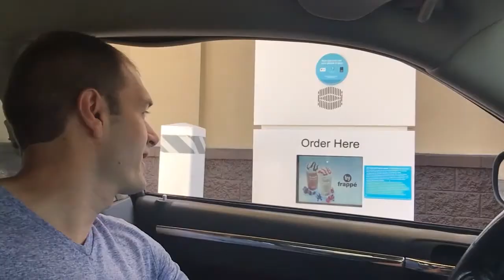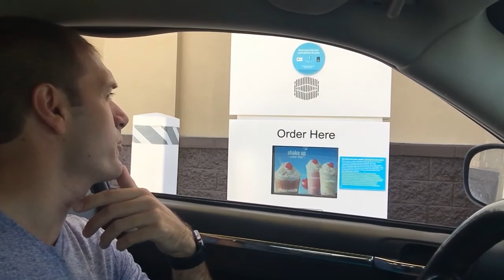Journey To Blue Hart Springs (Don't DO THIS!!)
Welcome to Blue Heart Springs, a hidden oasis located along the Snake River in Southern Idaho. This once secret spot has gained popularity thanks to aerial views shared on social media. While it may appear difficult to access, the truth is that it's one of the easier day trips in the area. You can find Blue Heart Springs along Idaho's Highway 30, part of the Thousand Springs Scenic Byway. If you're looking to make a weekend out of it, there are campsites and yurts for rent at Banbury Hot Springs and Miracle Hot Springs. You can also rent kayaks and stand-up paddle boards at Banbury, which is where you'll start your journey to Blue Heart. From Banbury, it's just a short and peaceful one and a half mile trip up the Snake River, where you'll have the chance to see waterfalls, wildlife, and the famous Blue Heart Springs itself. The water in the springs is known for its deep blue color and remains separate from the river, making it calm and still. The temperature is also a refreshing 58 degrees, making it a great place to swim, dive, or fish. You can also explore the underwater sand geysers that feed into the springs. If you're looking for more adventure, make sure to check out our video on paddling to Shoshone Falls, linked in the description below.

After finding out that I cannot hike to Blue Heart Springs, my trip was almost over, but I decided to keep going and find it. The clear blue water was so awesome and cold, but it was very refreshing in the summer heat! Oh yeah, I also fly the drone!

My YouTube channel is going to be fun and exciting and it all starts right here.

Hey Arnel iPhone App